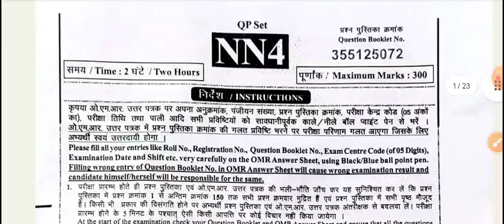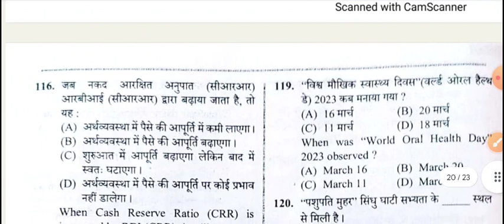VDO Re Exam Analysis 26 June first Shift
VDO 2023 GS + CURRENT AFFAIRS

UPSSSC VDO ज्ञानमुद्रा GS GK PRACTICE SET 30, VDO RE EXAM GYAN MUDRA GS PRACTICE SET, vdo re exam hindi class
upsssc vdo re exam update
uppcl hindi practice set
upsssc vdo exam strategy
vdo re exam news today
practice set
upsssc vdo re exam date update
upsssc vdo
up sangam,
upsssc vdo,
upsssc vdo gk gs question
upsssc vdo 2022 gatna chakra
up vdo re exam date 2022upsssc vdo re exam classes

gk gs for upsssc vdo exam
up vdo reasoning previous year question paper
upsssc vdo
up vdo reasoning short tricks
upp hindi
upsssc vdo
gk gs question for up vdo
upsssc vdo gk gs expected questions
hindi for vdo exam
vdo exam update